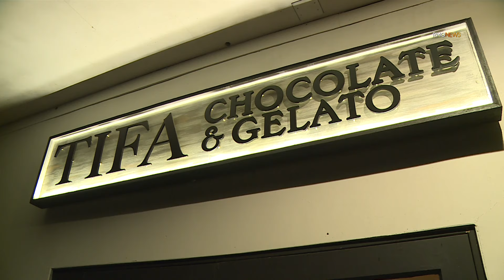Upscale Gelato store in Agoura Hills burglarized by two masked with a sledge hammer, California.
The TIFA Chocolate Gelato store at 28888 Roadside Drive in Agoura was attacked around 2am when 2 masked men smashed their way through the front door window and pushed the cash register onto the floor where one suspect used a large sledgehammer to break it open. The 2 suspects fled the location with an undetermined amount of cash before LASD arrived.